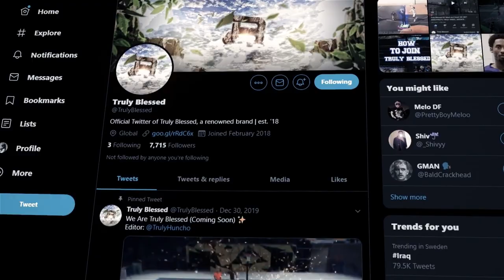DAMIAN LILLARD HITS THE TOXIC 1v1 COURT! NBA20 THIS JUMPSHOT IS OVERPOWERED! 100 BADGES + BEST BUILD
350 Likes

PSN AStackzYT